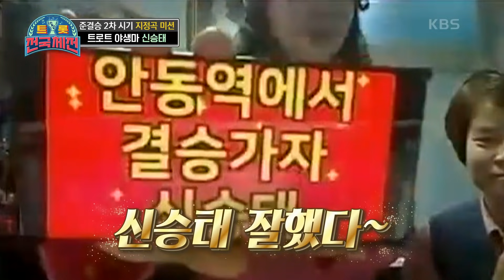이게 바로 신승태만의 감성! 감성이 짙게 묻어 있는 ‘신승태 - 안동역에서’ [트롯전국체전] | KBS 210213 방송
이게 바로 신승태만의 감성! 감성이 짙게 묻어 있는  ‘신승태 - 안동역에서’